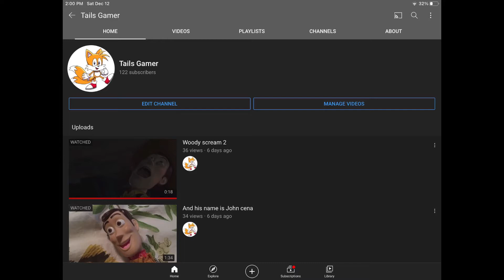Most popular video on my channel